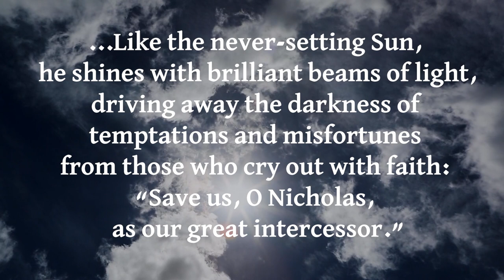The life of Saint Nicholas the Wonderworker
✏  Today, on the day of commemoration of this Orthodox Saint we suggest you watching a video, the life of Saint Nicholas the Wonderworker.
Holy Hierarch Nicholas of Myra and Lycia is commemorated by the Church on May 9/22. Anyone who has ever prayed to St. Nicholas for help knows beyond a shadow of a doubt that he not only did exist, but still does exist, for our God is a God of the living.
We call St Nicholas the great Wonderworker not only because his miracles took place in some ancient times. The role that St Nicholas plays in people’s lives today is just as amazing, and the help that he provides remains just as effective. St Nicholas is revered beyond the Orthodox or even Christian Church. There are many testimonies of his help to non-believers and atheists, directing them towards knowing our true God and Savior Jesus Christ.
The pictures are painted by Sergei Efoshkin.